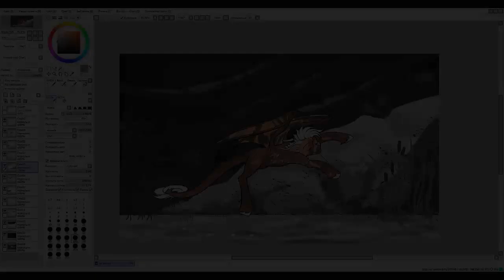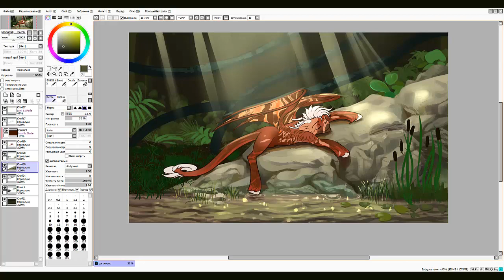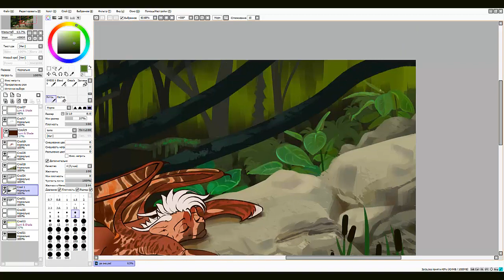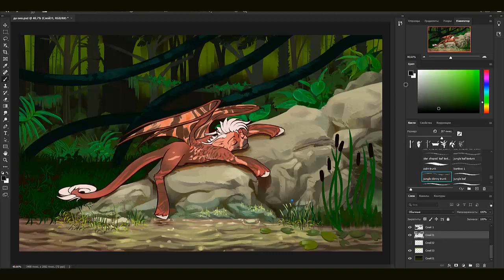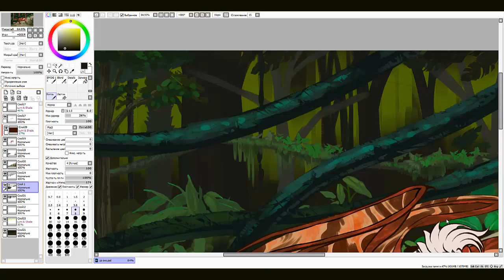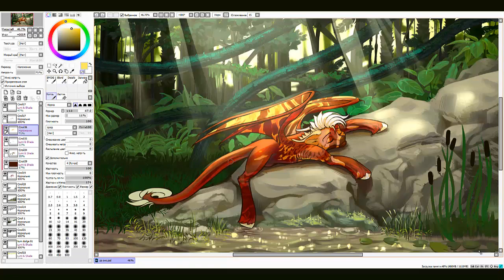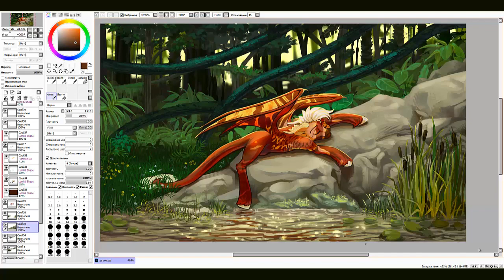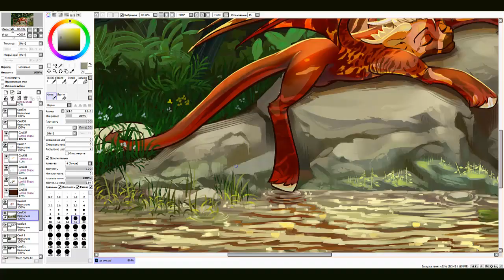Rays | MLP | SPEEDPAINT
Real time - ~5,5 h
Software used to paint - SAI, Photoshop
Drawing Tablet used - Wacom CTL-671

SONG:
- Bee and Puppycat  - What's Your Favorite Color
- Bongo - KV